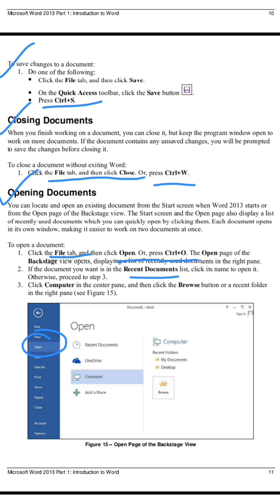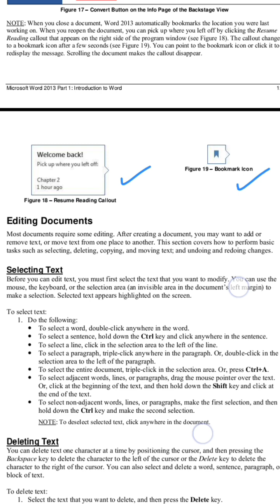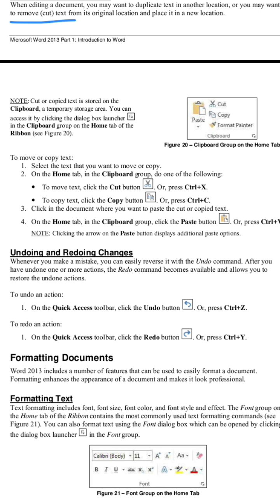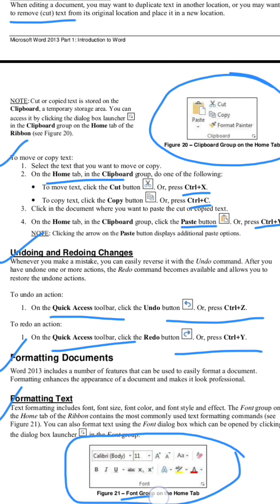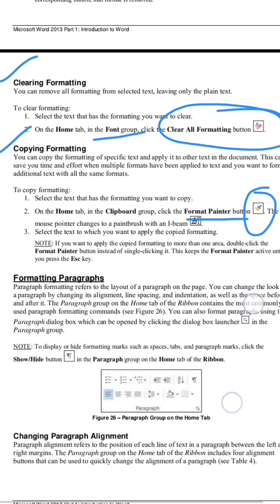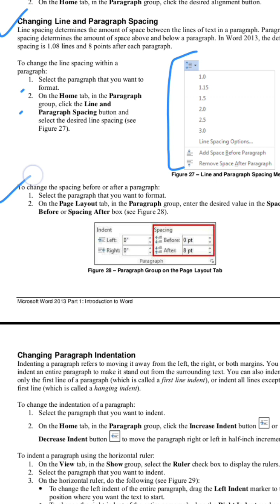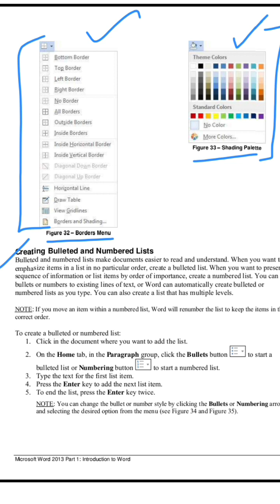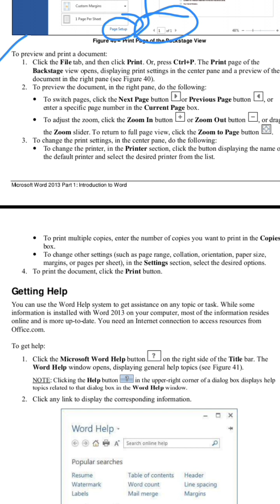MS WORD Part 2 || Moving and Copying Text || Format painter